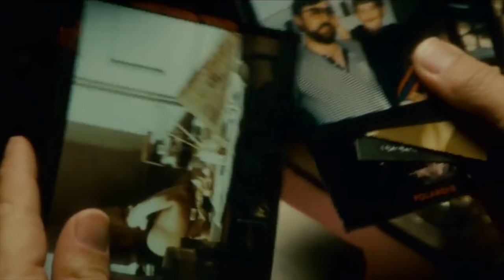Final explicado: Blade Runner 2049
¿Cuál es el verdadero significado de la saga de Blade Runner?